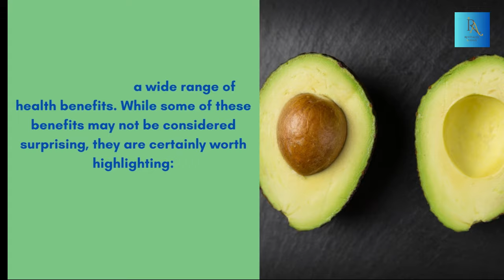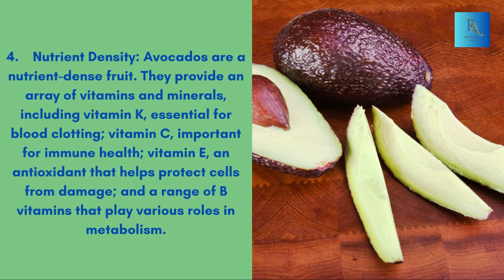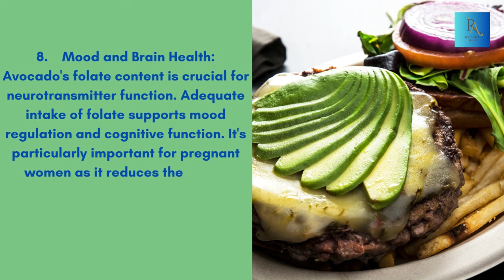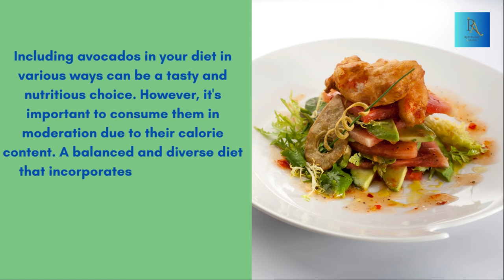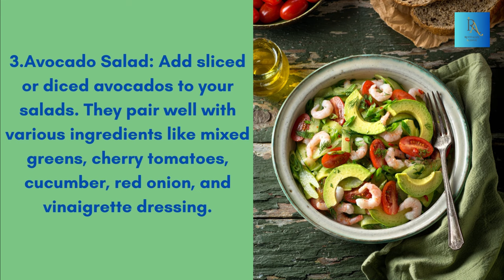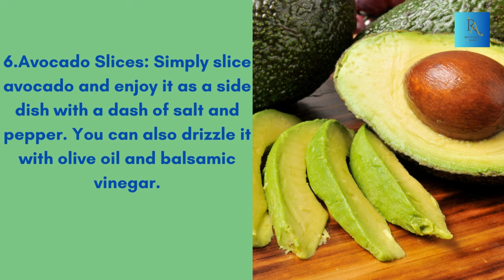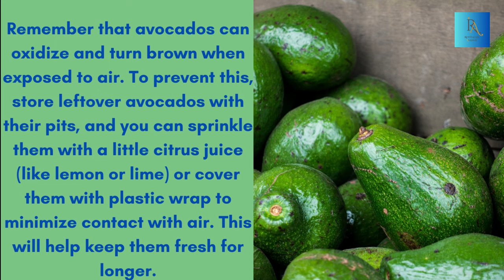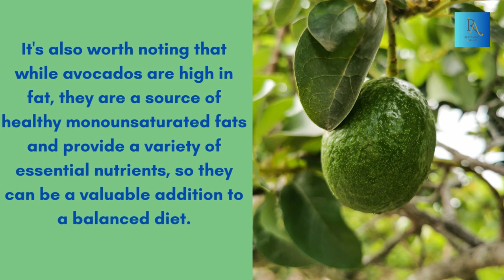13 Surprising Avocado Benefits Boost Your Health with This Nutritious Fruit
In this informative video, we delve into the 13 surprising avocado benefits that can boost your health and wellbeing. From promoting heart health and aiding in weight management to improving digestion and nourishing your skin, avocados truly are a nutrient-packed superfood. Discover how this versatile fruit can enhance your overall health and learn some creative ways to incorporate avocados into your daily diet for maximum benefits.

Revitalize Avenue
@ Revitalize Avenue